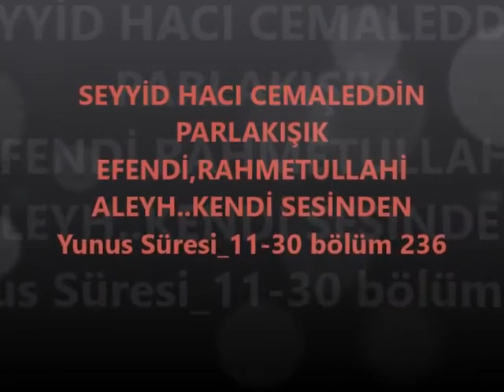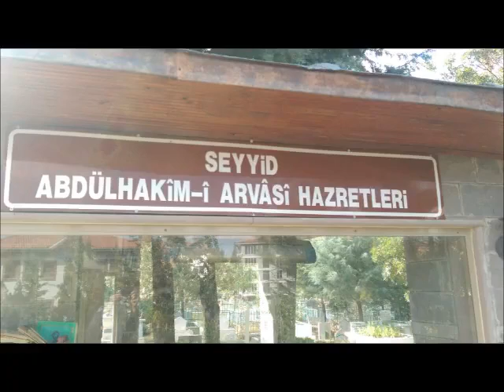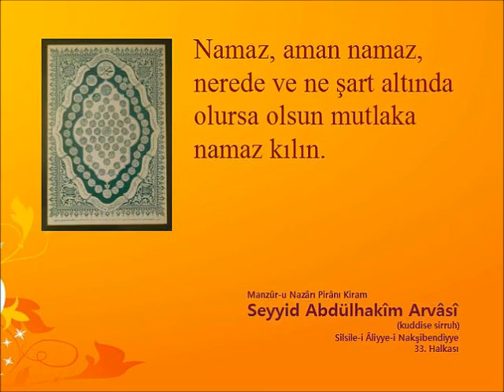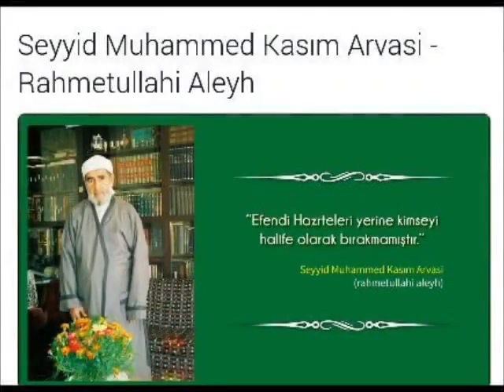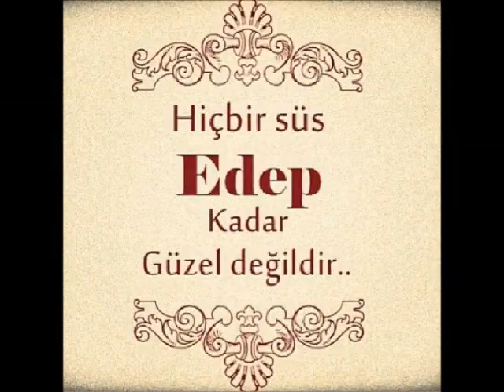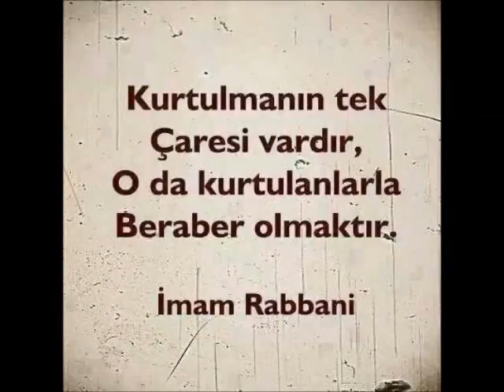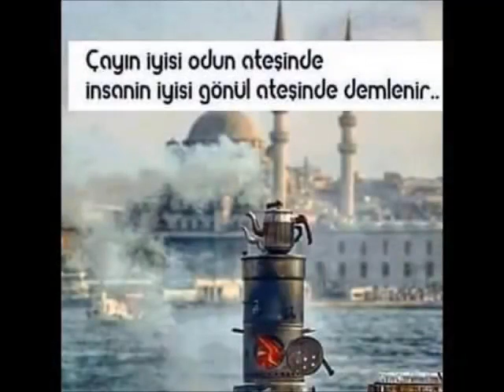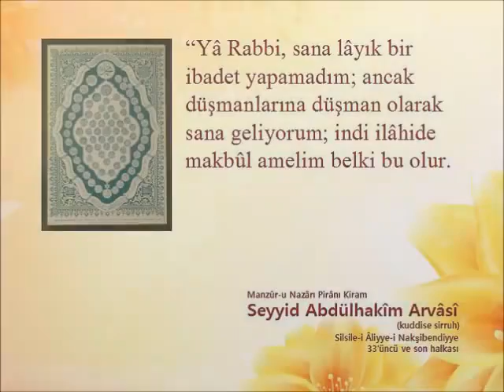SEYYİD HACI CEMALEDDİN PARLAKIŞIK EFENDİ, bölüm 236 (Gani üzgül)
SEYYİD HACI CEMALEDDİN PARLAKIŞIK
EFENDİ,RAHMETULLAHİ ALEYH..KENDİ SESİNDEN
Yunus Süresi_11-30- bölüm 236